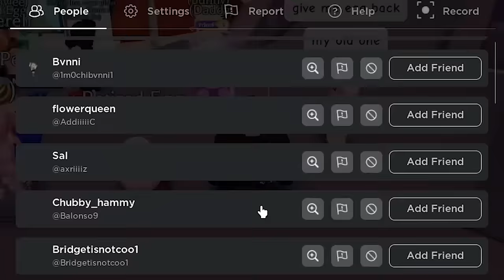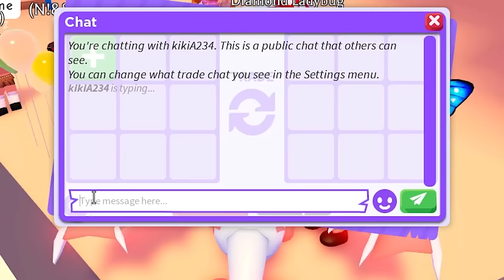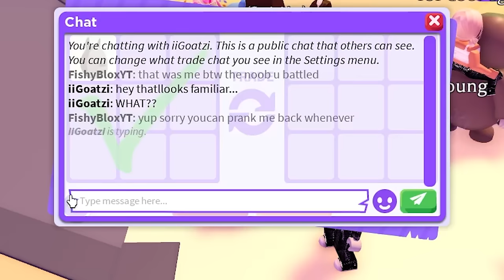I FLEX BATTLE my FRIENDS in Adopt Me!